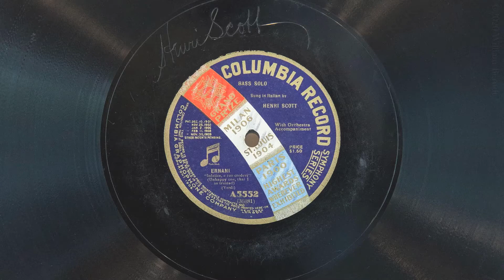Che mai vegg'io - Infelice! e tu credevi • Henri Scott (EMGCR Mark Xb Oversize Gramophone)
Bass Henri Scott sings "Che mai vegg'io - Infelice! e tu credevi" (From act I of
Ernani by Giuseppe Verdi) on Columbia record A5552, played on an EMGCR Mark Xb Oversize gramophone with a Meltrope III soundbox and a Burmese Colour Needle. Acoustically recorded February 26, 1914 in New York City, the first take.